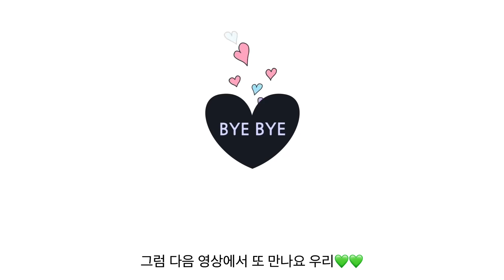(Sub)💚💛멜론&바나나💛💚 / 아무 음료나 만들어 먹기😋 / cafe vlog / 카페 브이로그 / 더리터 / asmr / nobgm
안녕하세요 여러분 나징이에용💚💚
눈 깜박하니 벌써 12월 중순이네요
연말이라 다들 약속도 많으실텐데, 안전하고 건강하게
놀아요 우리😊❣️
오늘 영상도 찾아와주셔서 너무 감사드립니다🙇🏻‍♀️😆

Hello everyone, I'm Najing 💚💚
In the blink of an eye, it's already mid-December.
Since it's the end of the year, everyone must have a lot of promises, let's play safely and healthily.😊❣️
Thank you so much for coming to today's video 🙇🏻‍♀️😆